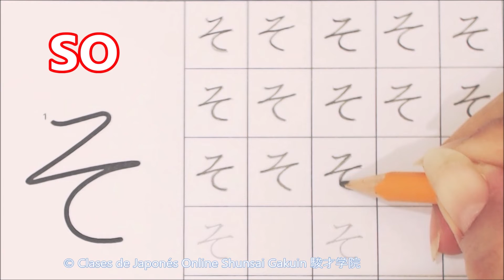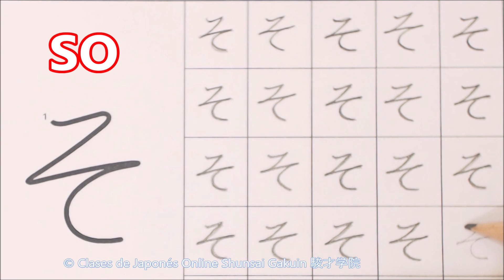"SO" de HIRAGANA 平仮名の「そ」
Desde aquí puedes acceder al archivo para descargarlo, imprimirlo y practicar.